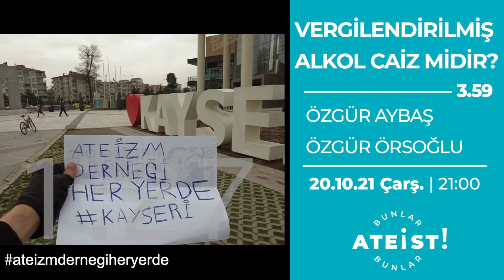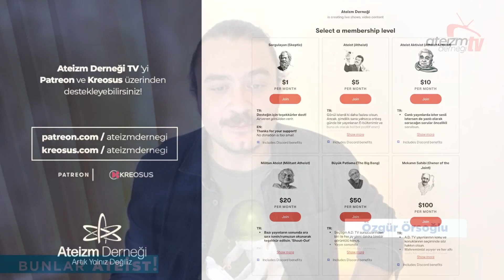VERGİLENDİRİLMİŞ ALKOL CAİZ MİDİR? - Bunlar Ateist! - 3.60 - Özgür Aybaş, Özgür Örsoğlu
Aralarında Diyanet İşleri Başkanlığının da bulunduğu 7 bakanlığın bütçesinden daha fazlasını, toplam vergi gelirinin %12'si ile alkol ve tütün ürünleri karşılamaktadır. Peki bu ürünler %80'i Müslüman olan bir ülkede caiz midir? Bunlardan gelen vergi helal mi yoksa haram mıdır?
Bunlar Ateist'te bu hafta Türkiye Tekel Bayileri Birliği Platformu (TTBP) Başkanı, Özgür Aybaş ile birlikteyiz. Tekel'in 'Tek Adamla' mücadelesine de değineceğimiz bu keyifli sohbeti aktivist fotoğraf sanatçısı Özgür Örsoğlu sunuyor.

Konu         : VERGİLENDİRİLMİŞ ALKOL CAİZ MİDİR?
Konuk       : Özgür Aybaş
Sunucu     : Özgür Örsoğlu

0:00 Giriş
6:35 Tekel bayiileri platformu nedir?
9:53 Alkollü içecekler ve tütünlü ürünlerin yüksek vergilendirilme politikası
14:30 Alkol yasağı tweeti
16:55 Alkole gelen zamlar ve yasaklar
20:18 Dünyanın en pahalı içkisini biz mi içiyoruz?
20:30 Uygulanan zamlar eğlence hayatını da olumsuz etkiliyor mu?
22:07 Üretici firmalar ile platformunuz bir görüşmesi oldu mu?
23:00 Yurtdışı ile bağlantınız var mı?
24:42 Zincir marketler ile mücadele
28:15 Hükümetten beklentiler
29:35 Kılıçdaroğlu'na yönelik eleştiriler
30:57 Alkol yasakları nedeniyle hayatını kaybedenler
31:47 Alkol yasakları öncesi
32:50 Panik butonu
33:30 Ülkemizdeki içki kültürü
36:40 Favori içkiniz nedir?
37:36 Vergilendirilmiş alkol caiz midir?
39:22 Ateizm Derneği ile ilgili düşünceleriniz nedir?
40:45 Kapanış